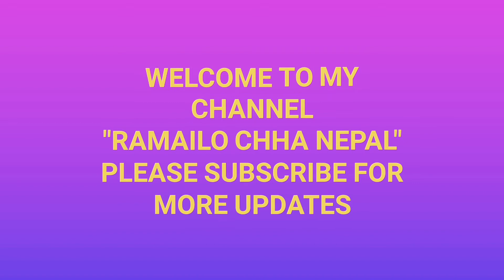प्रधानमनन्त्री ओलीको त्यो भिडीयो राष्ट्रियता प्रतिको अथक माया।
This video is made only for entertainment purpose We don't like to dominate any person from this video, Video owner if you are disagree with this video which is mentioned in our video please massage us in this channel we will remove your content as soon as possible